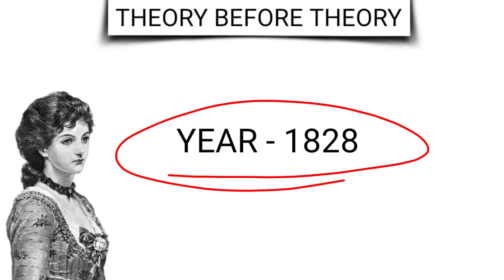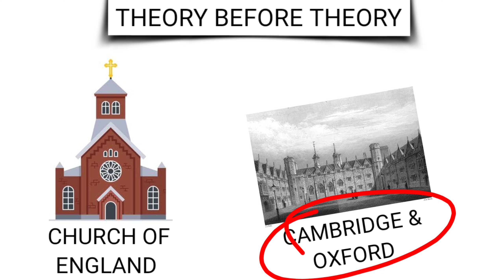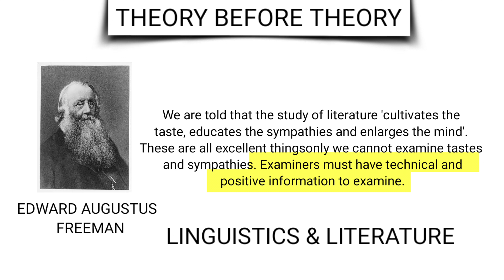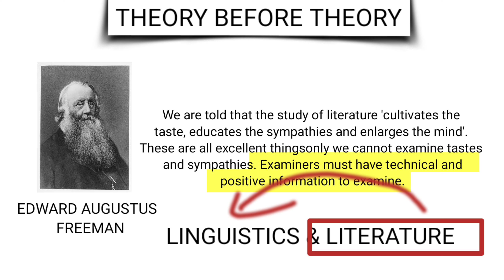THEORY BEFORE THEORY | Peter Barry in hindi